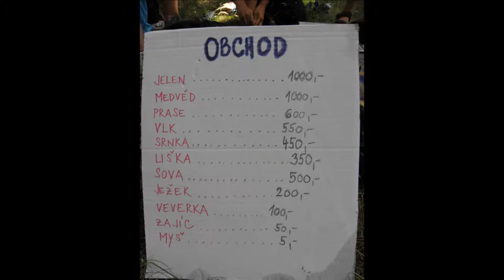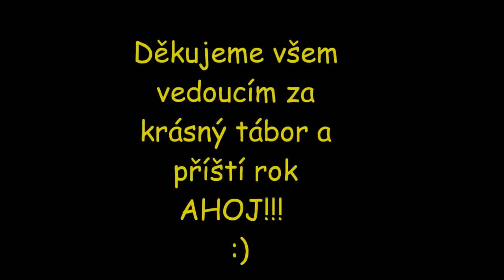Otín 2014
letní tábor s koníky 2014 :)